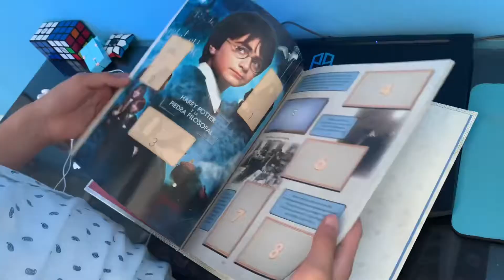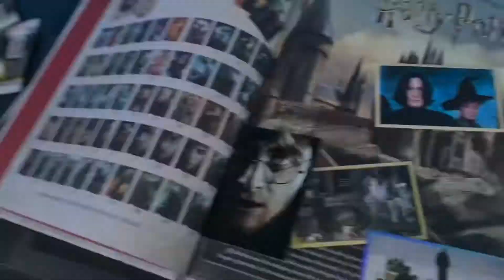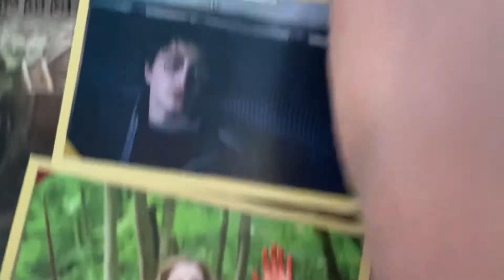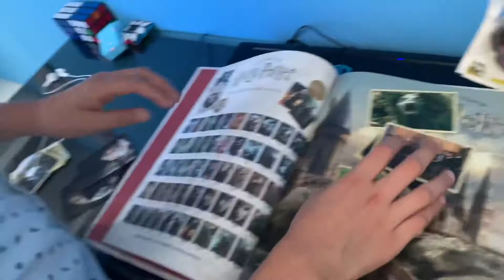Álbum Harry Potter Panini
Las Zárate Aventuras

Ve más vídeos de mi colección de Harry Potter